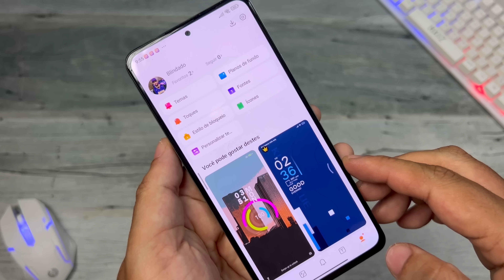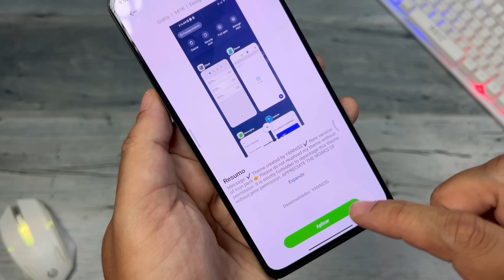Instale Agora! Miui 14 Central de Controle Tema - Top D+ - iOS Blur Modo Escuro e Claro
Assista o vídeo a partir do min 0:42